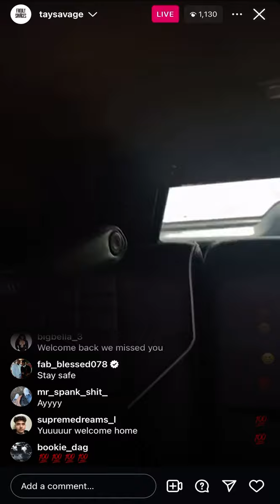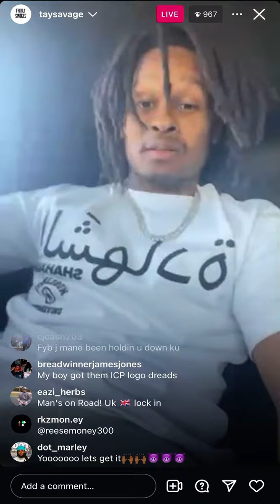Tay Savage First Live After Being Released From Prison! Goes Live in a Bullet Proof Truck